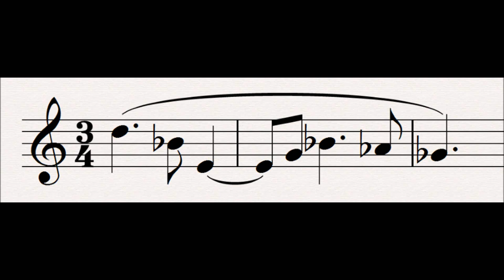24 Love's Peace : Tristan und Isolde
This motif is a ballade derived from Longing for Death as the two loves sing to each other of their unification into one soul.

Subsidiary Leitmotifs:
None